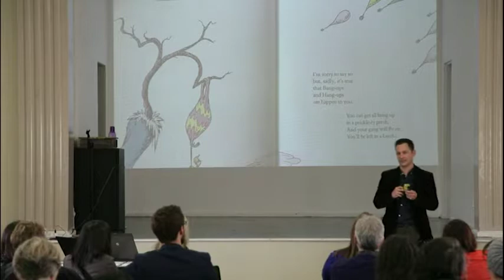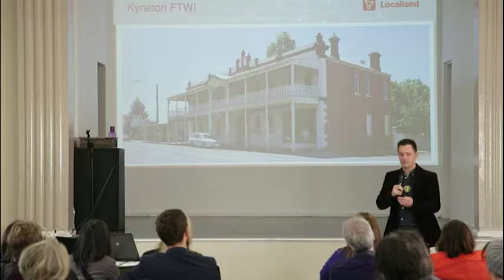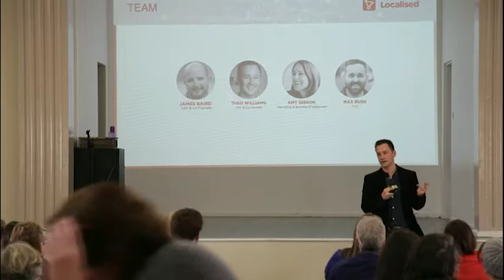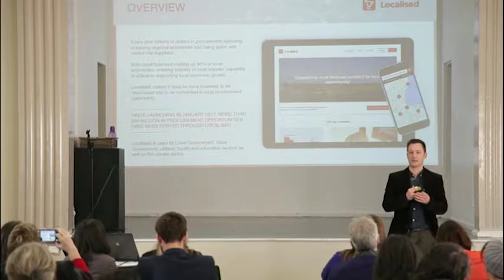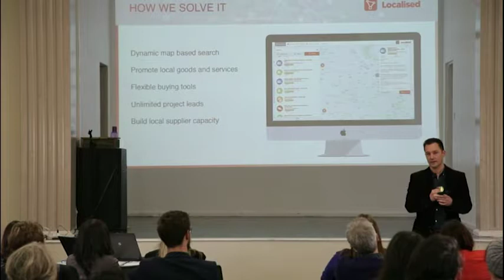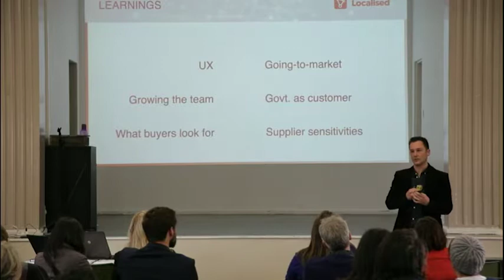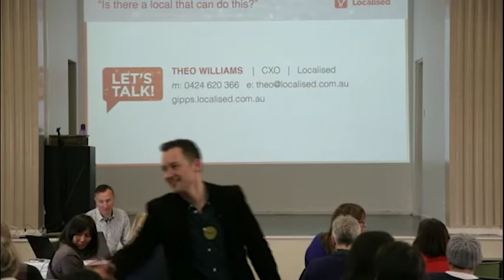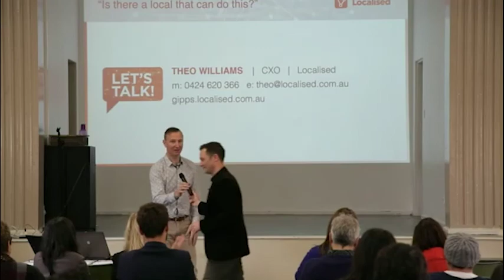Theo Williams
Theo is an experimenter, a placer of bets and a life long learner. He's had a career in agile consulting and digital roles in large organisations. and got really sick of the snail pace. He's a loving dad, someone who loves to put ideas to the test and is not afraid to fail.
With a trusted partner, he co-founded Localised from Geelong and Kyneton Victoria. he's passionate about his regional community and wants to see Kyneton and all regional towns and cities become great places to live and work.
Theo is building new digital infrastructure to help organisations in regional economies discover and work with other local businesses.